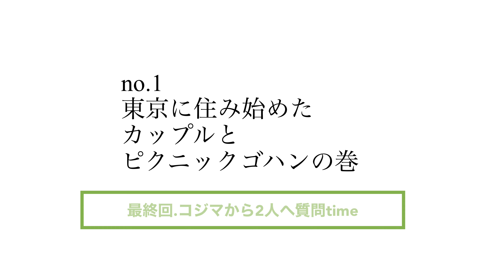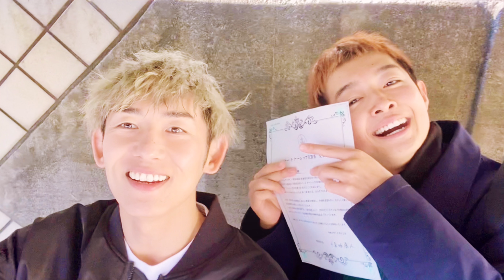コジマとゴハンとアノヒトと【no.1 ③最終回】／東京下町でピクニックご飯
花＊花こじまいづみが会って話したいお相手と、
食べたい場所で、食べたいものを選び、お互いを語り合う、
そんなちょっとニッチな、体験型「一緒にご飯」動画です。

初回は、こじまも住む京都から
東京に居を移した10年来のゲイカップル友達・KANE and KOTFEと。

各々持ち寄ったご飯と共に、二人を深掘りです♪

KANE and KOTFEのチャンネルでもコラボ動画同時公開！

＝Special Thanks!＝
KANE and KOTFE